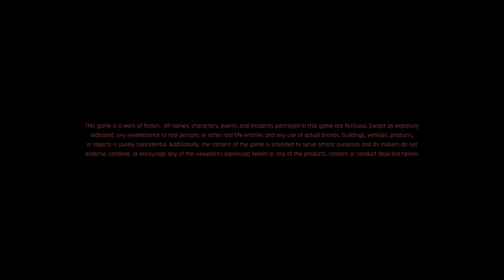18+ Cyberpunk 2077 || Part-1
GPU: GeForce GTX 1650
CPU: Intel(R) Core(TM) i5-9300H CPU @ 2.40GHz
Memory: 16 GB RAM (15.86 GB RAM usable)
Current resolution: 1920 x 1080, 120Hz
Operating system: Windows 10